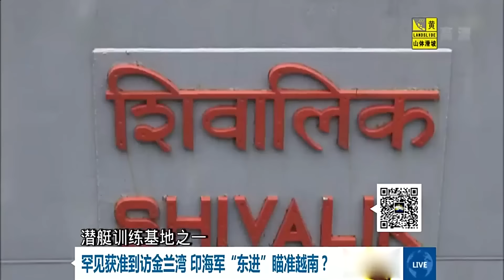印度海军东进